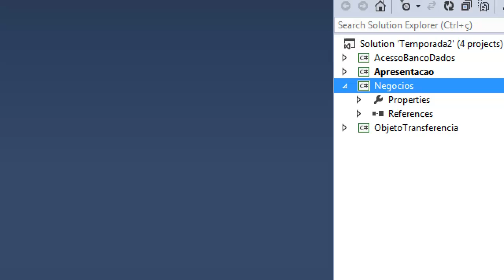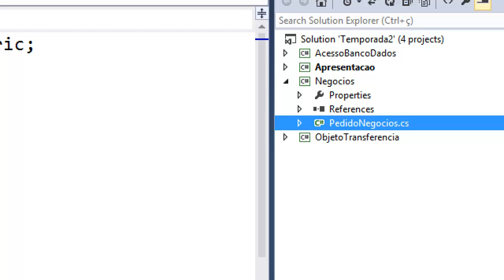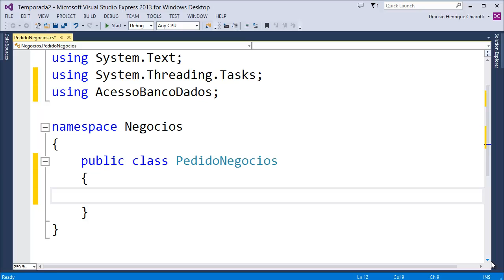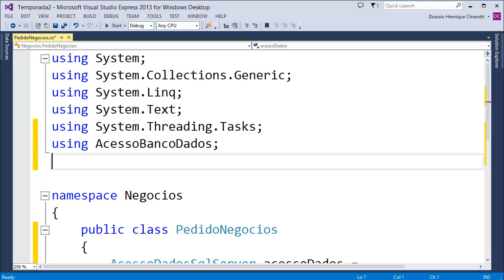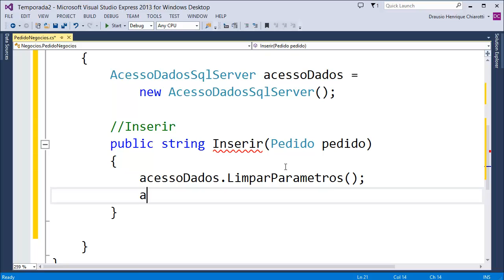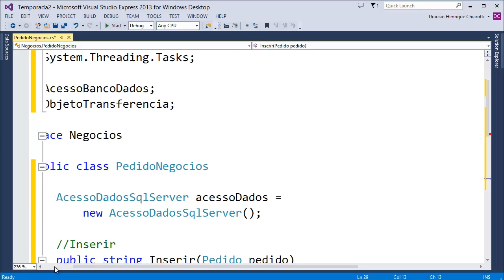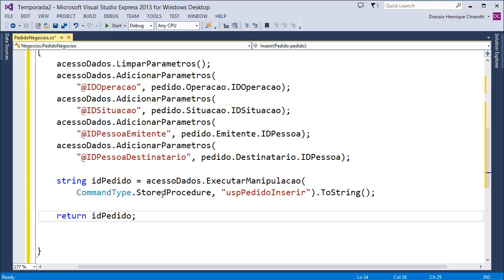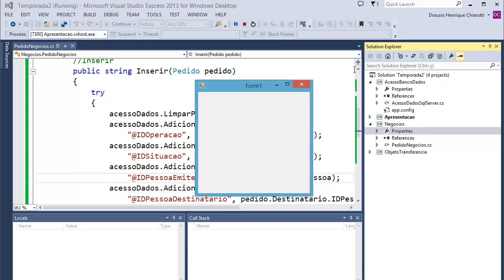2ª Temporada - Aula 50 - Criar Regras de Negócio de Inserir Pedido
2ª Temporada - Aula 50 - Criar Regras de Negócio de Inserir Pedido
Tecnologias utilizadas: .Net, Visual Studio Express 2013 For Windows Desktop, Linguagem C#, SQL Server 2012
Aula 50: Esta aula ensina a criar a classe de regra de negócio de inserir pedido de venda.

Professor Drausio Henrique Chiarotti

Se tiver dúvidas, tire sua dúvida como comentário na aula.